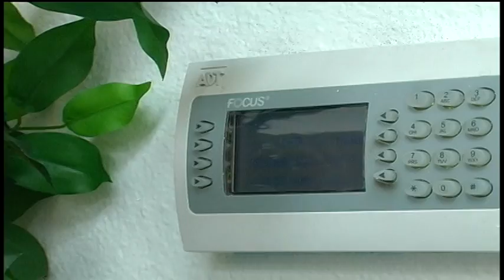Eastvale Public Safety Announcement - Home